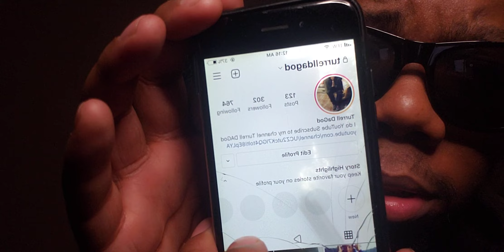King ISO - Self Destruct (feat. Twista & Rittz) REACTION!!!! YOO THEY ALL ATE UP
join DAGOD family Man ‼️ Road To 10K